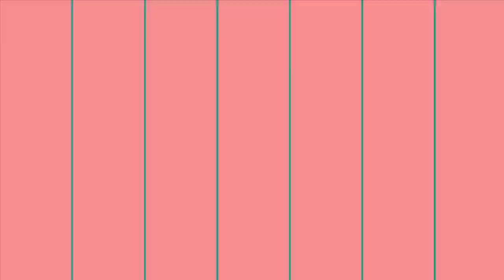Swedbank Iseloomu muusikafänni testi auhinnareis